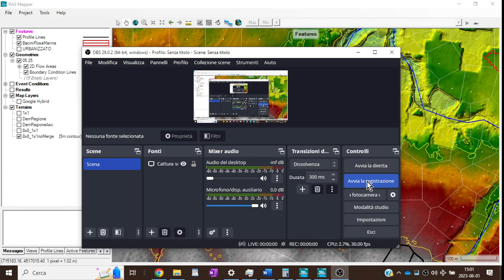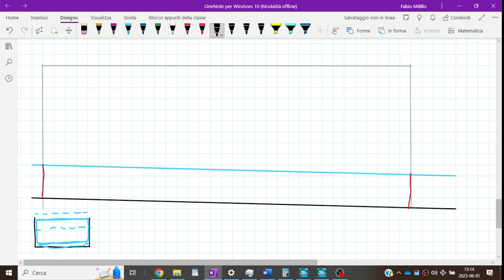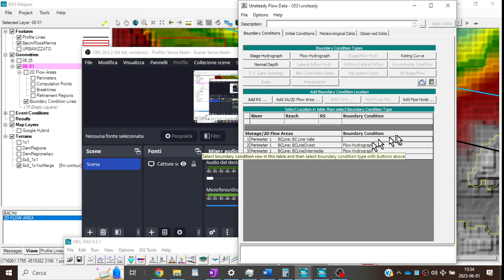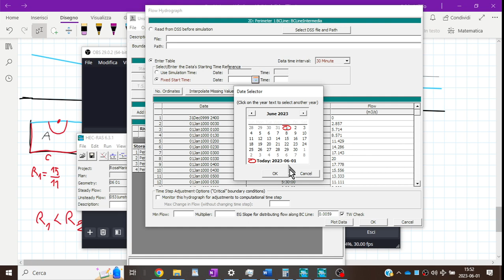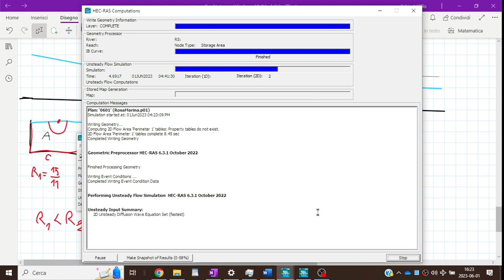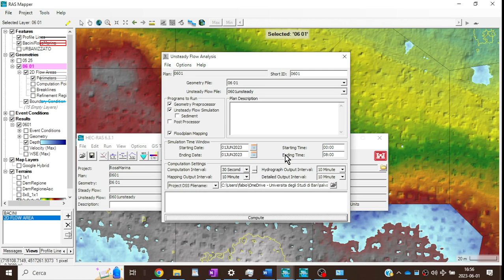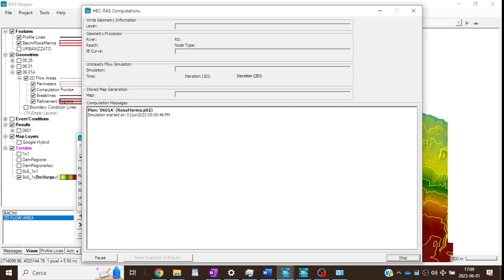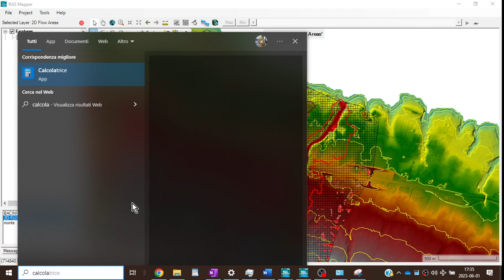2023 06 01 Hec Ras 2D: Boundary conditions, plans, results, in italiano